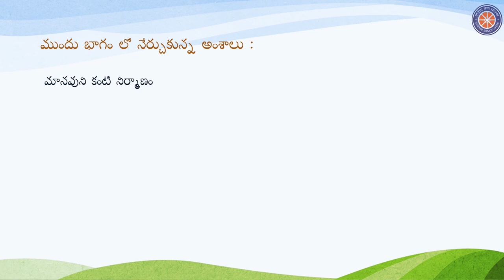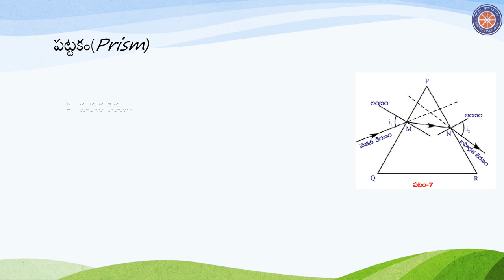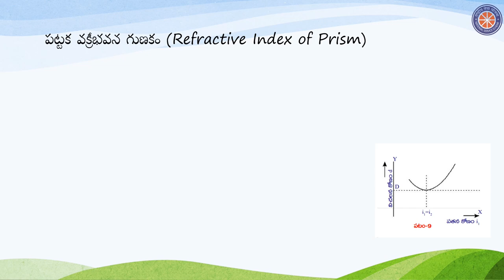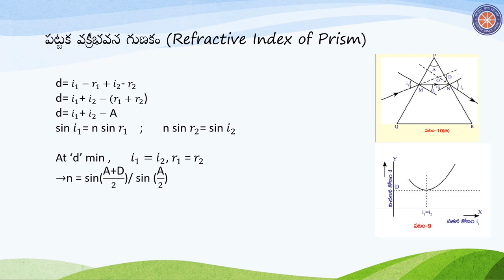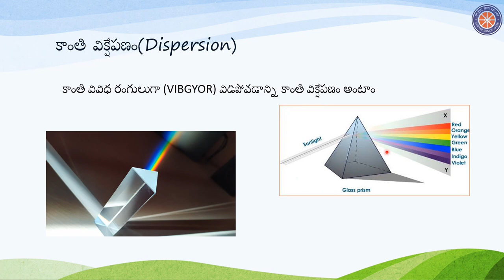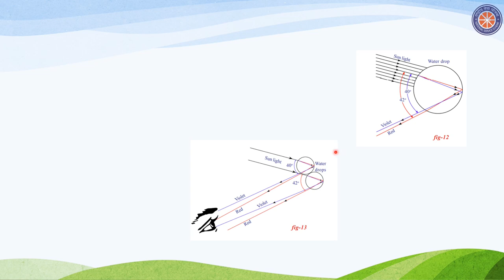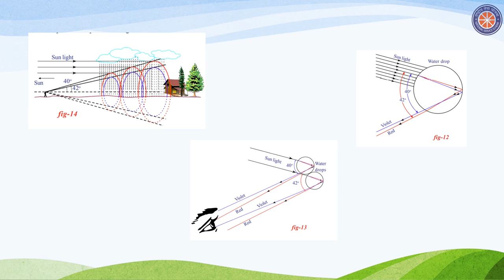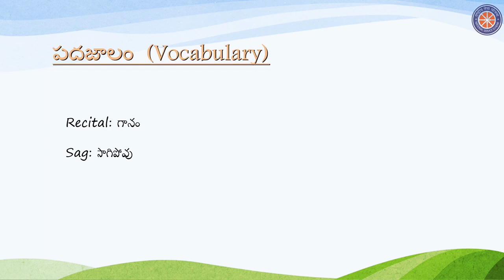మానవుని కన్ను- రంగుల ప్రపంచం || HUMAN EYE – COLOURFUL WORLD|| Telugu || Class 10 Science || Part 2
Credits:
Taught by: Yerra Rohith Kumar
Edited by: Prashant Ranjan
Reviewed by: Malothu Tejaswi

In this video we will discuss some very important concepts about Human eye. This will be the second video in the “Human eye and Colourful world” series.

Timestamps:

0:00 Intro

1:19 Overview

1:33 Prism

5:19 Refractive Index of Prism

9:46 Dispersion

15:15 Scattering of Light

19:35 Summary

19:53 Vocabulary

20:05 Outro